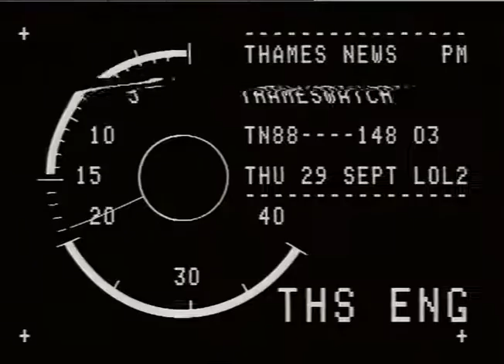SHAH, Babu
THAMES NEWS 28.9.88 COMPENSATION - CRIMINAL INJURIES PAYMENT OF 3,500 TO WIDOW OF MURDERED BUS COND